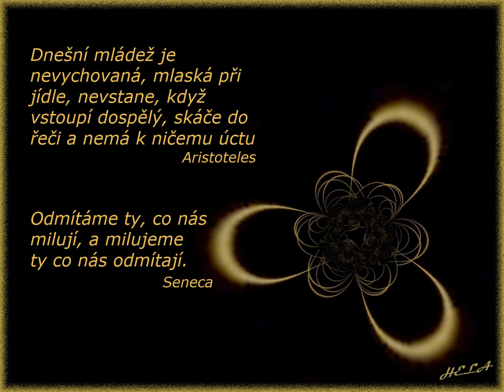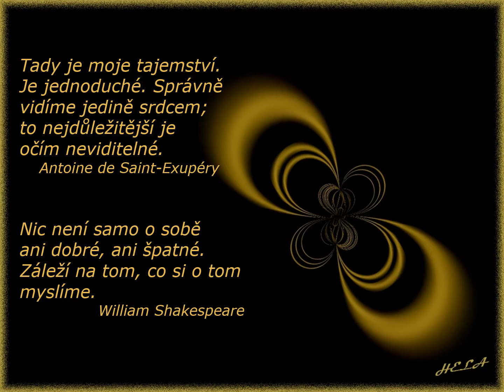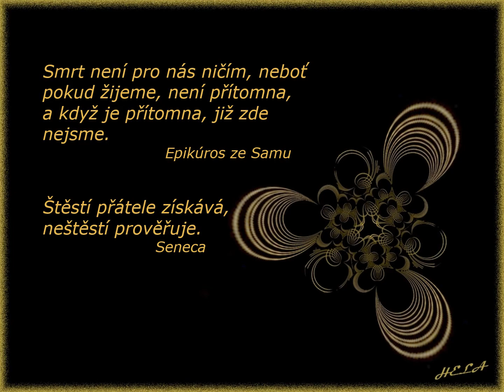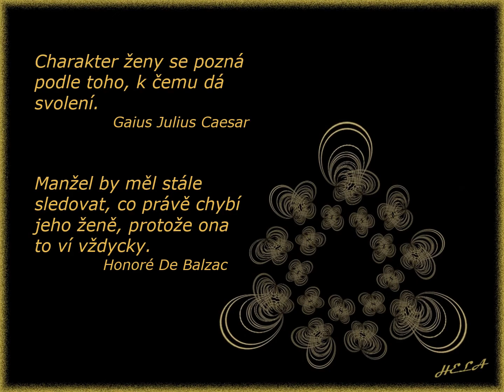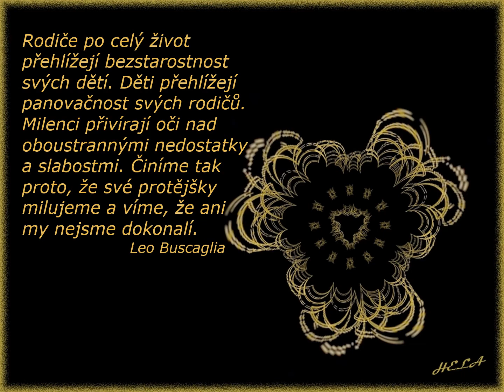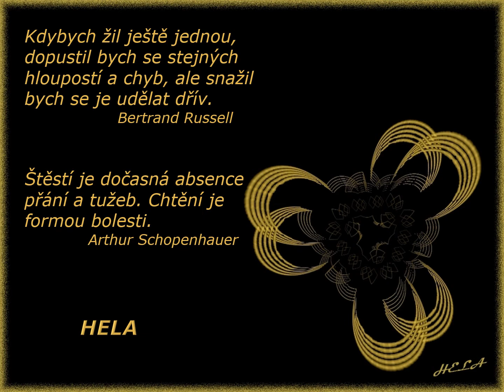Životní moudra; Hudba: Gheorghe Zamfir - Winter Instrumentalmusik